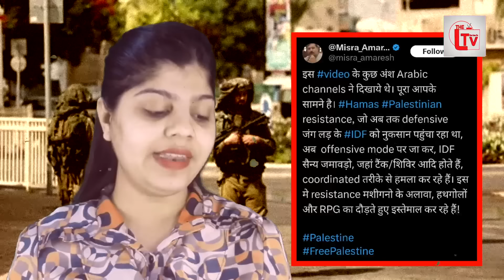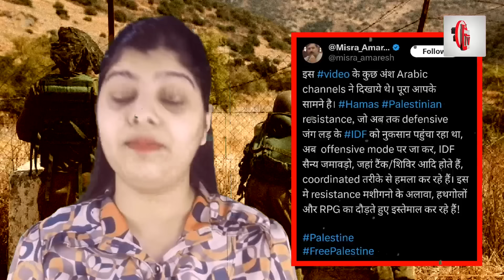इजराइली ठिकानों पर हमास का कब्जा! कैसे सैनिक दबोचे?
हमास इजरायल के बीच जंग अब और भी ज्यादा भीषण हो गई है और अब इजरायल को दुगुनी तेज़ी से नुकसान होगा पहले हमास और प्रतिरोध बल डिफेंसिव लड़ाई लड़ रहे थे लेकिन अब ऑफेंसिव लड़ाई लड़ रहे है जिसका वीडियो भी सामने आया, वीडियो में हमास इस्राइली ठिकानों में घुस कर सैनिकों का सफाया कर रहा है